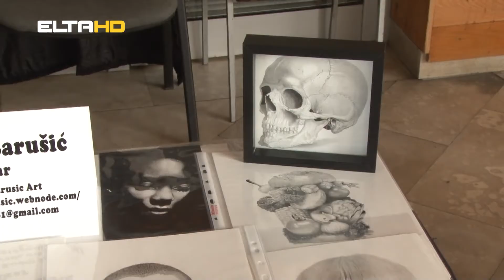BL HRONIKA 15 12 POP ART MARKET